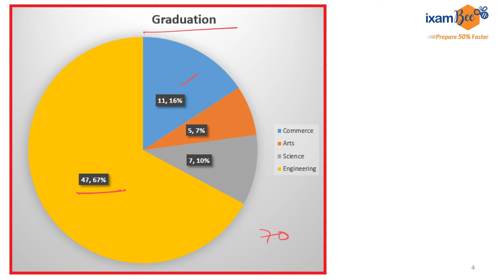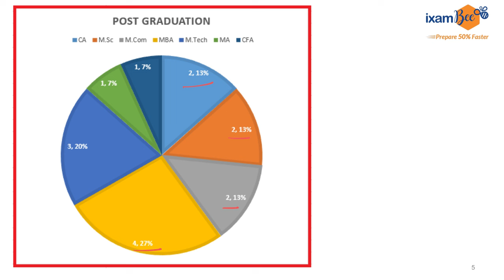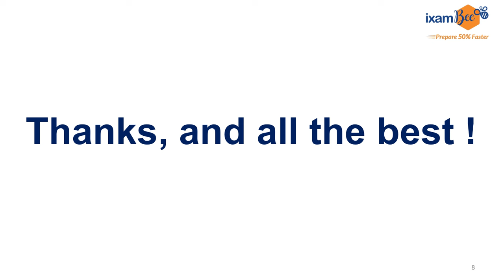RBI Grade B 2024 Educational Eligibility-Related Questions!